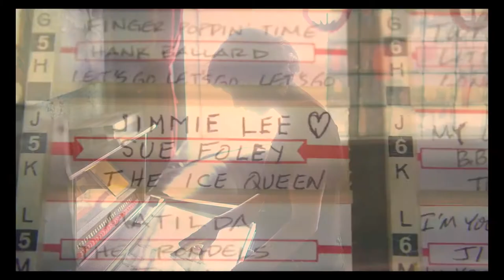Canadian Blues Guitarist/Singer Sue Foley sits down with Christine Blanchette at the Rio Theatre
On episode 44, Award-winning Canadian Blues Guitarist/Singer Sue Foley talks about her performance at the Rio Theatre, background career, her latest album, Pinky's Blues, her tour and what is next for her.

"Pinky’s Blues is the follow up to Sue Foley’s award-winning album, The Ice Queen, (2018). Foley’s new album is a raw, electric guitar driven romp through the backroads of Texas blues, with Foley’s signature pink paisley Fender Telecaster, “Pinky,” at the wheel.
Foley won “Best Traditional Female (Koko Taylor Award)” at the 2020 Blues Music Awards in Memphis, was nominated for a Juno Award (Canadian Grammy), and she took home the award for “Best Guitar Player” at the Toronto Maple Blues Awards. For the last few years Foley and her band have kept a rigorous touring schedule across the USA, Canada and Europe. Some highlights were appearances at Love Rocks NYC (with Cyndi Lauper, Dave Mathews and Tedeschi Trucks) at The Beacon Theater (NYC), guesting with Jimmie Vaughan (opening for Eric Clapton) at Royal Albert Hall in London, Montreal Jazz Festival, Ottawa Bluesfest  (with Buddy Guy), Moulin Blues (Holland), NPR’s Mountain Stage (with Bela Fleck), and The Jungle Show (with Billy F Gibbons and Jimmie Vaughan) in Austin, Texas." Press Release Eric Alper
Coming on next month's show is multi-award-winning, writer, producer and director Geoff D'Eon talks  about his role in the documentary, How The Wild Things Sleep. Geoff talks about the research involved, the process in making the film and what is next for him.